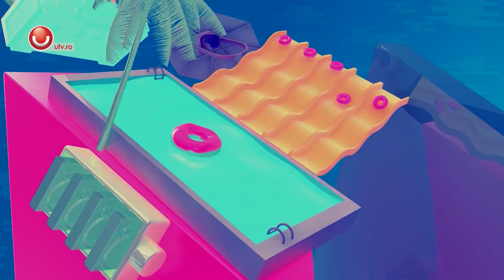SUMMER TIPS | Balnaca Traditional Wooden House | Locul rupt din RAI @UTV 2021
Presented by Andreea Din
General Producer: Livia Tudan
Producer: Andreea Din
Imagine: Cristian Ionita
Editare: Lilian Truta, Andreea Din
Graphic Designer: Constantin Cojocaru